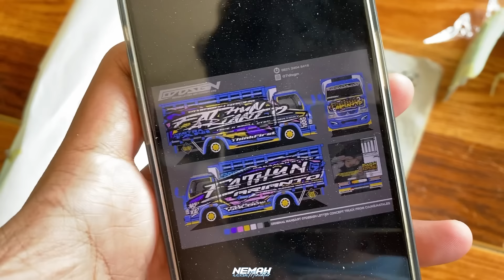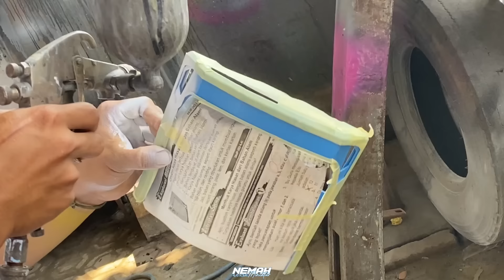FULL PROSES PENGECATAN 3 UNIT MINIATUR TRUK SAMPAI GLOWING‼️ADA YANG MIRIP SI JAMBON